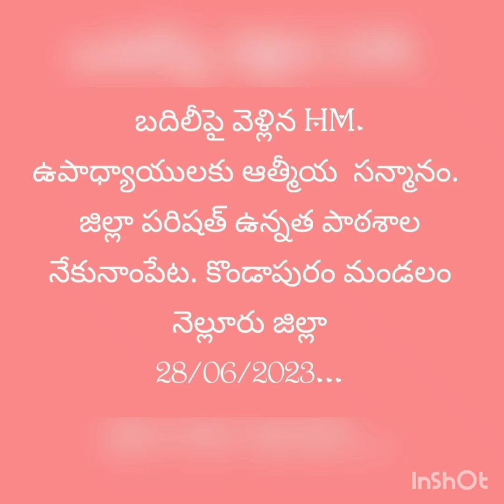బదిలీపై వెళ్లినHM.ఉపాధ్యాయులకు ఘన సన్మానం. Zphs Nekunampeta#Zphs kothapeta. Nekunampeta.28/06/2023